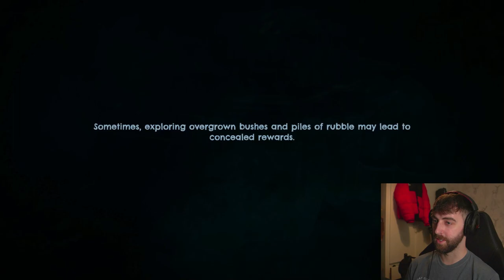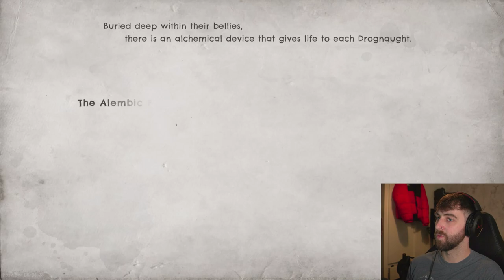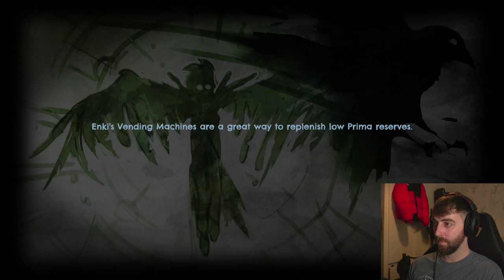I Think I'm In Love With This Game! // Dros (Full Playthrough Part 1)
Discover the world of Dros, a beautifully crafted, story-driven adventure about a slimy little creature and her human bounty hunter shell.

Little Dros and Captain both have different strengths and weaknesses and you’ll switch between them to solve puzzles, fight off enemies and sneak through a vast steampunk Tower.

The world of Dros features a fantasy story with a huge cast of odd and interesting characters to interact with. Unravel the mysteries within the Tower as you explore, unlock journal entries and collect strange alchemical treasures.

▬▬▬▬▬▬▬▬▬▬▬▬ My Suggestions ▬▬▬▬▬▬▬▬▬▬▬▬